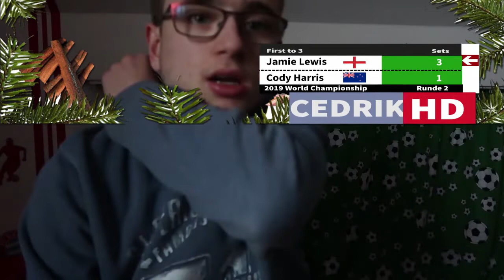Darts WM 2019: Jamie Lewis vs Cody Harris Tipp (Runde 2)